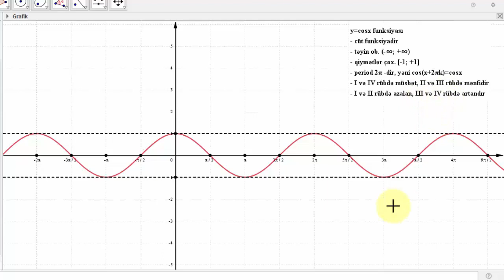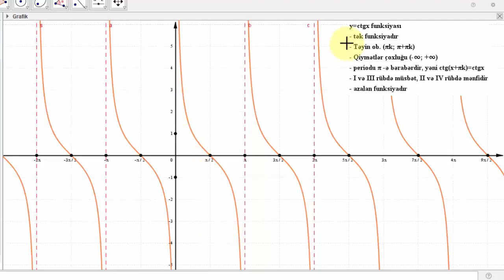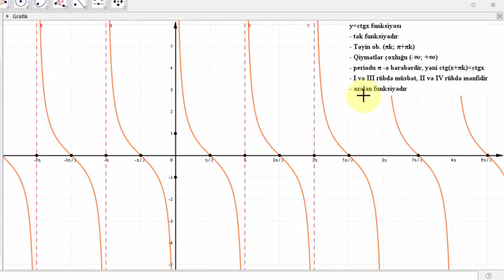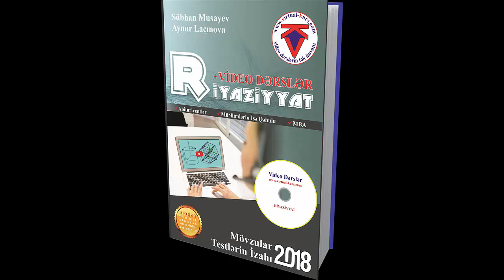Triqonometrik funksiyalar (II hissə). Qrafik və xüsusiyətlər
RİYAZİYYAT + Video Dərslər kitabındakı videolardan biri.